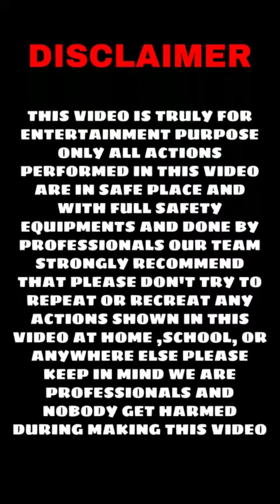Funny Stunt Fails[Bike Stunt Fail Video][New Funny videos][Funny videos][Stunt Videos]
Wah Bete Mauj Kardi 😂 |Funny Bikes Viral Videos

Wah Bete Mauj Kardi 😂 | वाह बेटे मौज करदी funnyViral Video

bike viral videos
wah bete mauj kardi original dialogue
bike funny videos
bike viral funny video
bike tiktok viral videos

kTm Lover Tik Tok Video PART# 25\kTm Tik Tok Video
|Tik Tok kTm Lover|
kTm, KTM Tik Tok Videol
KTM Bike Tik Tok Video IPart 3
 Tik tok ktm lovers part-2 I

tik tok bike lovers|funny bike videos|Biker buzz, KTM Tik Tok Videoi tik tok ktm videoltm lovers|# Bike lover 420

KTM RC 200 tiktok videos
boys attitude bike lovers video
ktm duke lover